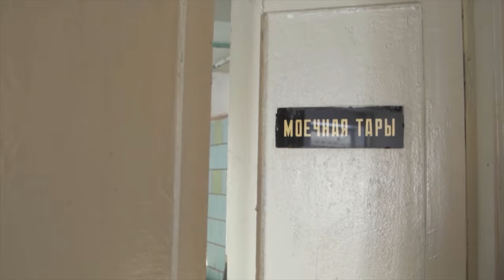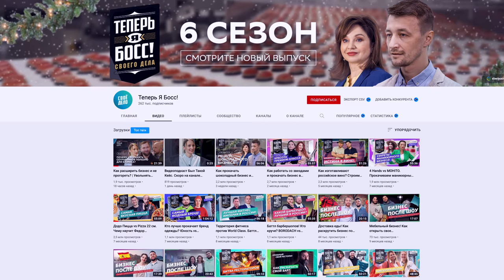РАМЭН / РЕСТОРАН ПРОТИВ ДОМАШНЕЙ КУХНИ 4K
Переходите на канал «Теперь я Босс!» и получайте новые знания про бизнес.

Всем привет. Сегодня ждёт вас буйство ,взрыв ,революция вкусов ,т.к. будет азиатское блюдо " Рамэн " .И не просто так ,а в рамках состязания с рестораном ,с мэтром  ,с поваром ,который много ,много много раз  готовил его по отработанному рецепту.
Ролик , как готовили осетра➡️ Видео с Vanzai ➡️ рамен рецепт,рамен,тандем,банзай,курица,суп,vanzai,